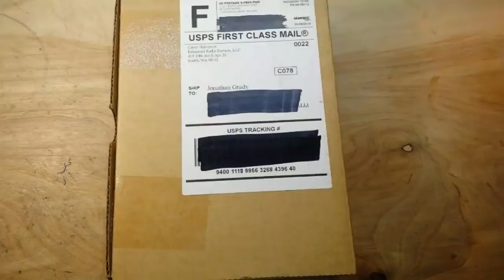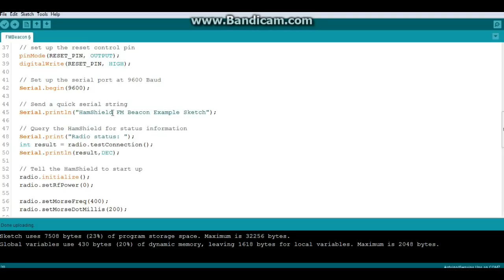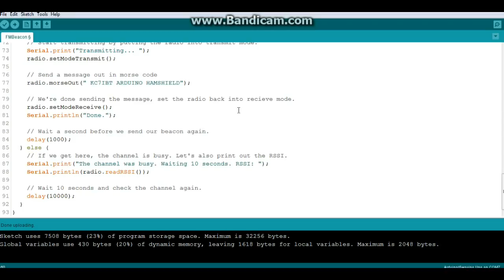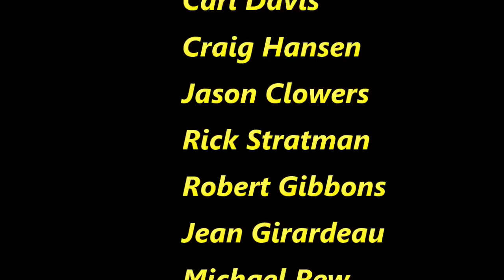Hamshield: Arduino meets amateur radio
A simple demonstration of the hamshield connected to an arduino uno transmitting some Morse code. Big thanks to JG for lending me his Hamshield.

PLEASE NOTE: The power was turned down to .25W and the transmission would barely reach the HT. No signals left the vicinity of my home.